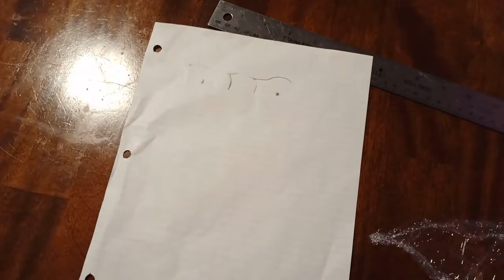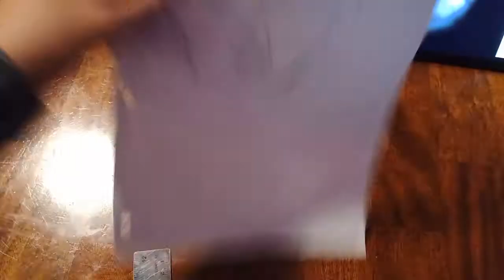DIY SCP-087 Mask(Late halloween)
Hello, and welcome to my first DIY youtube video! This is a late halloween video about making a mask based off SCP-087-1. It requires only about 30 x 30 cardboard, a sheet of paper(possibly some paint),glue and scissors. Next DIY video will be more high quality. Voice reveal soon!

(I am not sure what version of the license so i'll assume 4.0)

The image at 0:58 is from the thumbnail of "The Secret at the Bottom of SCP-087 - EXPLAINED (SCP Animation)" by SCP Explained - Story & Animation